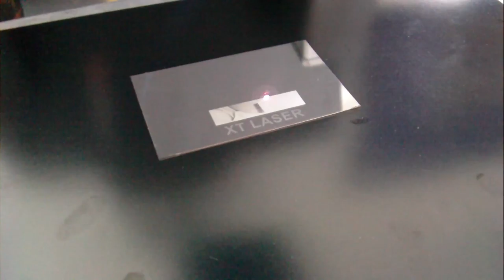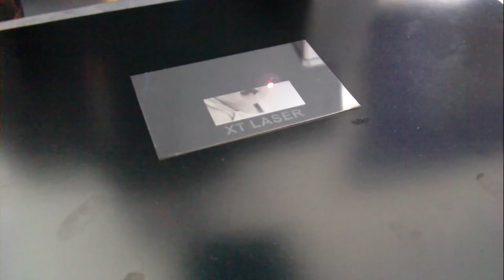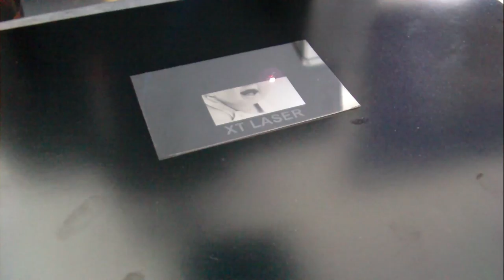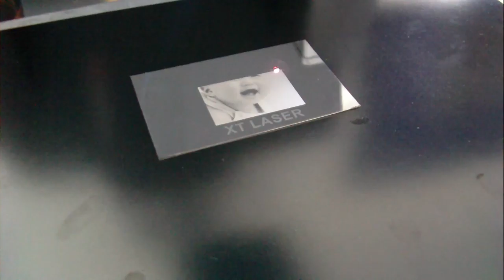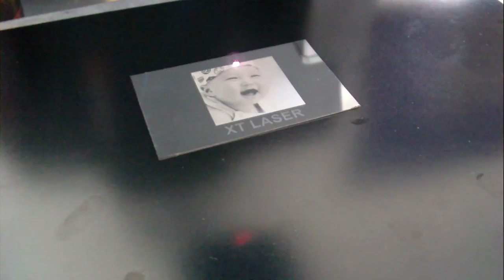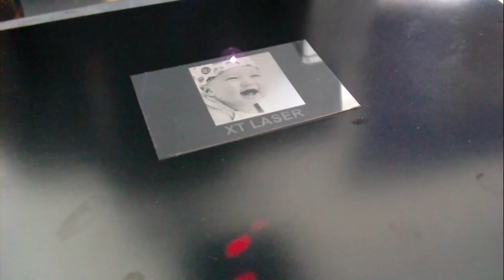Fiber laser marking pictures on stainless steel from xt laser